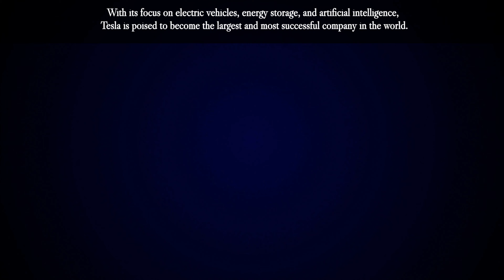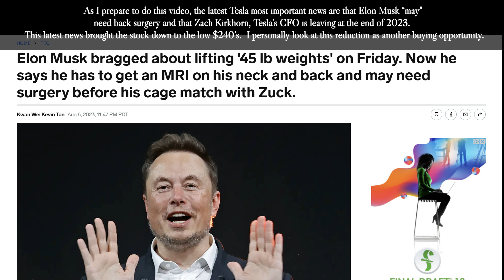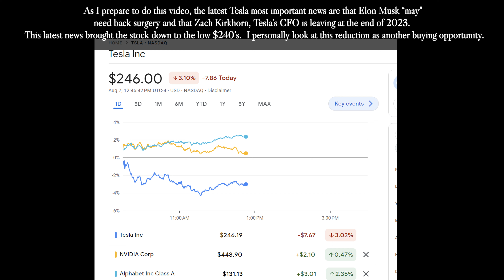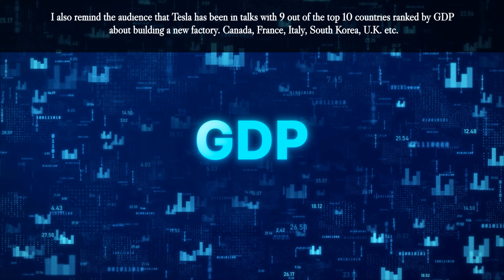Tesla- El Plan Maestro De Conquista Global. Bilingual Version..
Invertiria usted en una empresa si supiera que esa empresa llegaria a ser la mas grande del mundo aniquilando la competencia?
En este video le mostrare evidencia que Tesla lo va a lograr.
Bienvenidos a mi canal!  Rudy Romo de eXp Realty.
Este video enumera los proyectos que Tesla tiene en marcha para conquistar el mundo. Tesla es la empresa de más rápido crecimiento que está revolucionando las industrias de transporte y energía.
Con su enfoque en vehículos eléctricos, almacenamiento de energía inteligente e inteligencia artificial, Tesla está preparada para convertirse en la empresa más grande y exitosa del mundo.
Si hay dudas de que Tesla logre la DOMINACIÓN GLOBAL en lo que respecta a a autos electricos, FSD (que quiere decir Full Self Driving), Energía, Robótica e Inteligencia General Artificial le recuerdo a la audiencia que la capacidad de Tesla ya es mayor que la de cualquier otra empresa.
La capacidad actual de Tesla es de 2M+ EV al año y crece literalmente a diario.La empresa Tesla no está satisfecha con la capacidad actual y continúa sus planes incesantes de expansión para cumplir con la Misión: Acelerar la transición del mundo a la energía sostenible.
Mientras me preparo para hacer este video, las noticias más importantes de Tesla son que Elon Musk "puede" necesitar cirugía de espalda y que Zach Kirkhorn, el CFO de Tesla, se va a ir a finales de 2023. Esta última noticia hizo que las acciones bajaran a menos de $250 dólares. Personalmente, veo esta reducción como otra oportunidad de compra.
Otra noticia digna de mención es que Elon musk dijo que el FSD ha desarrollado una mente propia. No una mente enorme, pero una mente, no obstante. Eso indica que la supercomputadora Dojo ya está haciendo una gran diferencia en la tasa de progreso exponencial del FSD. ¡Sí! ¡EXPONENCIAL!